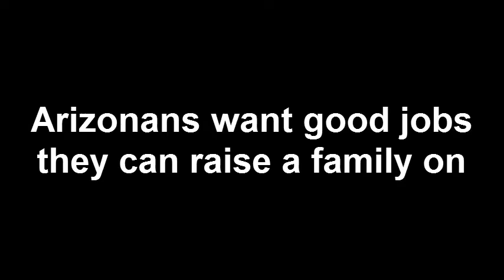Doug Ducey On Minimum Wage Jobs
No one wants the jobs Ducey created -- because they pay so low. Arizonans want good jobs they can raise a family on.